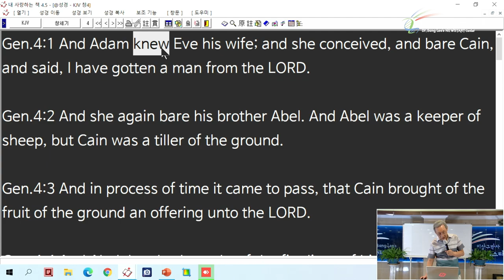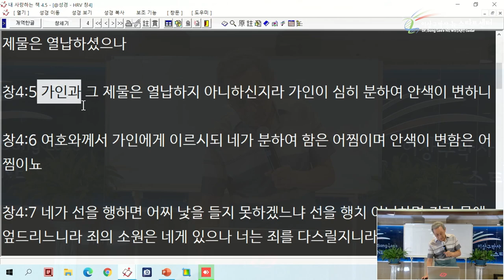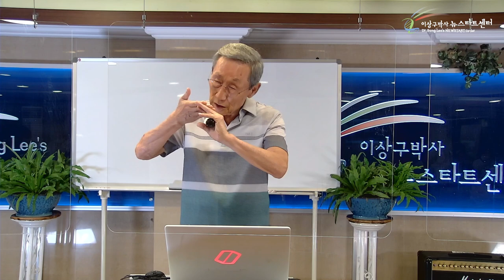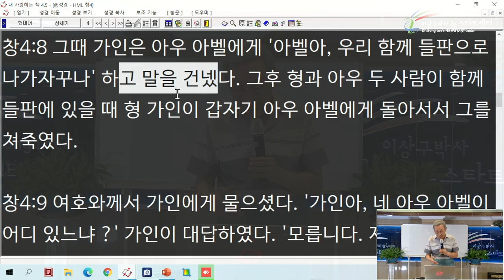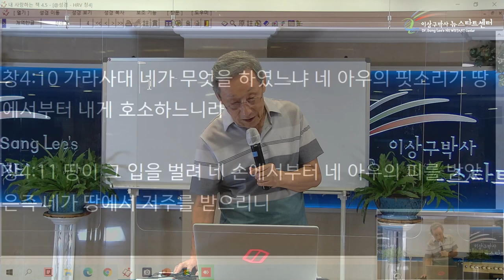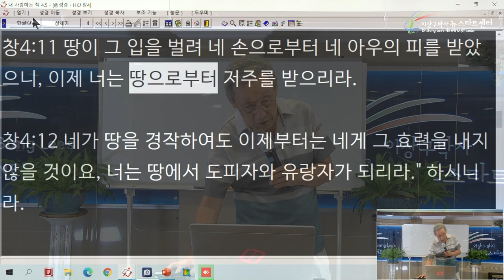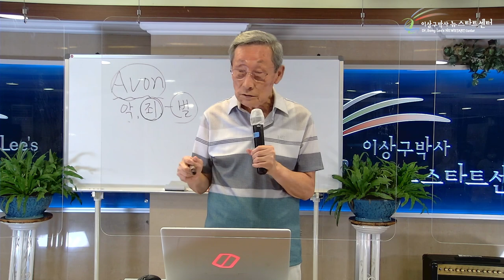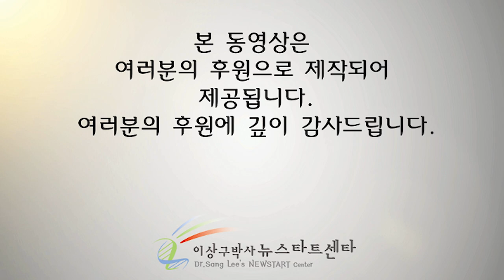11[ENG] Not So! (Dr. Sang Lee's NEWSTART center)